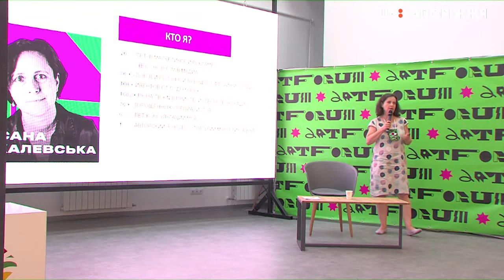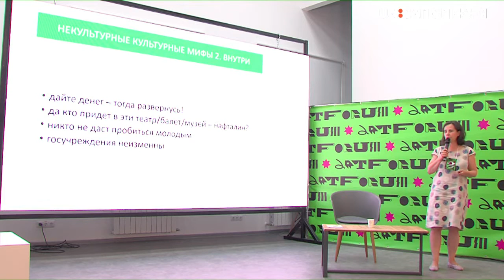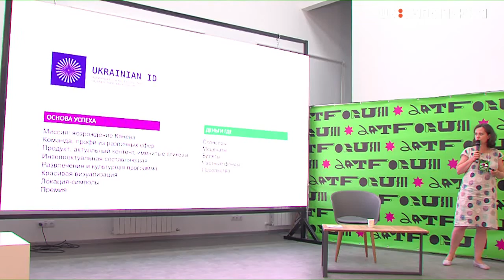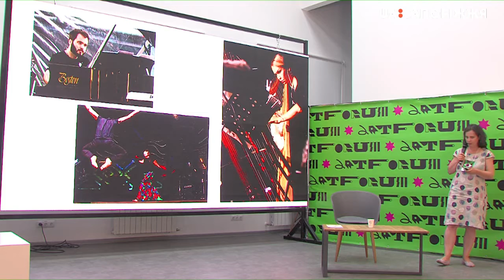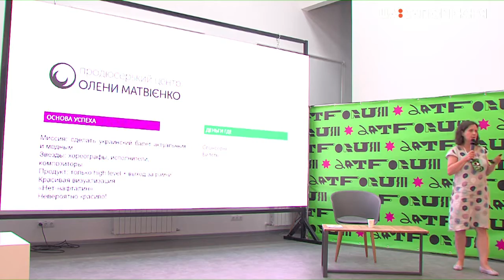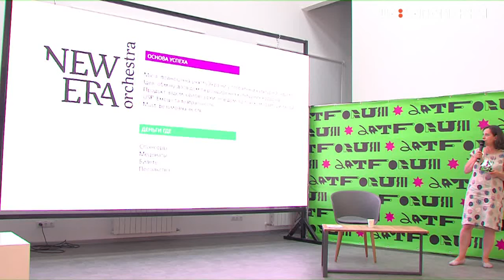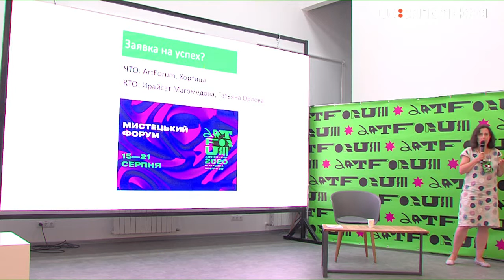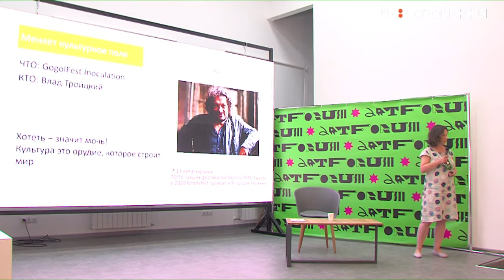Презентація Оксани Тукальської на мистецькому форумі у Запоріжжі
Оксана Тукалевська, українська експертка з маркетингу та комунікацій